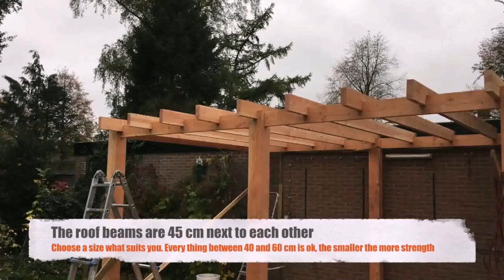Plans For A Patio Roof